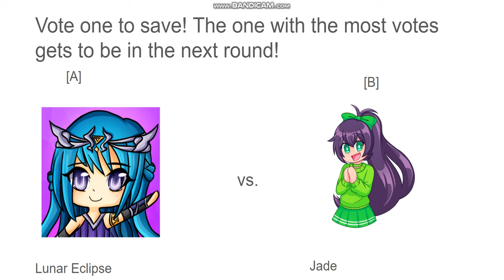My Favorite YouTuber Tournament Episode 5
Vote for one to move on the next round!
Also link to vote as well! :D

Here's the ones you can vote on the comments! But pick one to save!! ;)
[A] Lunar Eclipse [4 votes]
[B] Jade [40 votes]